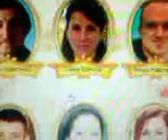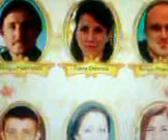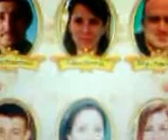Pentru Colegi Va Invit Sa Ne Intilnim Cu Colegi